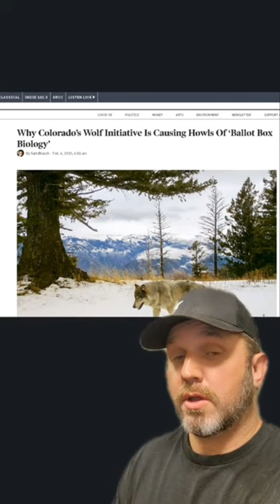All About Wolves Facts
In many parts of the world, wolves have been hunted to near extinction, but conservation efforts have helped some populations to recover. However, wolves remain a controversial species, with some people viewing them as a threat to livestock and others as a symbol of wilderness and natural beauty.

James Bigley
679621